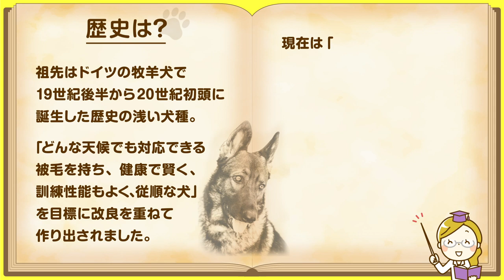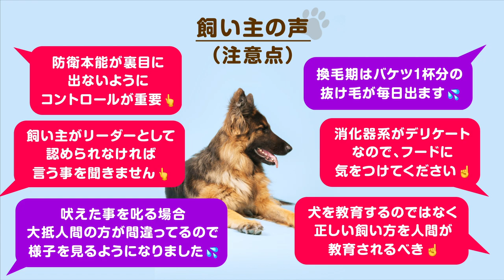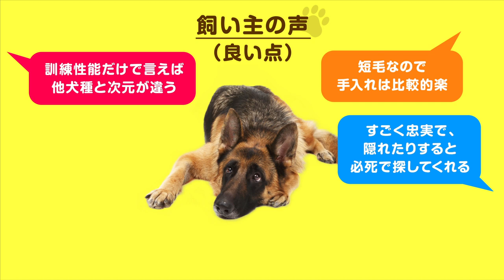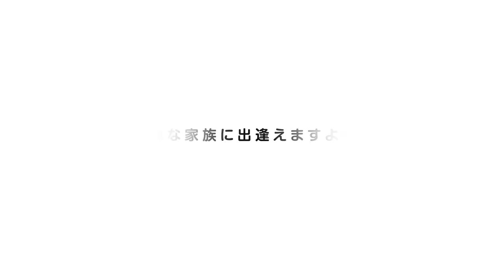❤️人気43位【ジャーマン・シェパード・ドッグってどんな犬？】子犬の価格や性格、寿命、飼いやすさは？ カワイイ動画でチェック！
警察犬のみならず様々な分野で活躍する賢いスーパードッグ【ジャーマンシェパードドッグ編】です❤️動画の後半には飼い主の声も！

🐶どんな犬？
日本では「シェパード」と呼ばれることが多い。
ずば抜けた運動能力と学習能力、忠誠心を持ち、
警察犬や盲導犬、災害救助犬としても活躍する「万能使役犬」。

💗人気→43位（JKC犬種別犬籍登録頭数2018〜2019）
🇩🇪原産→ ドイツ
🐩特徴→ やや胴長で筋肉質 / 腰の下がった体型 / 垂れ尾 / ブラックマスク / 立ち耳
🌈毛色→ ブラックベースにレディッシュ・ブラウン、ブラウン、イエローなどが部分的に入っているタイプ、またはブラック、グレーの単色

🐕体高→ 60cm
🐾体重→ 31kg
💜寿命→ 12才
🐶性格→ かしこい / 主人に忠実 / 落ち着いている
（平均値、個体差があるので参考程度に）
🐾歴史
祖先はドイツの牧羊犬で19世紀後半から20世紀初頭に誕生した歴史の浅い犬種。
「どんな天候でも対応できる被毛を持ち、健康で賢く、訓練性能もよく、従順な犬」を目標に改良を重ねて作り出されました。
現在は「万能使役犬」として、様々な分野で活躍するほか、
犬の訓練士を育成する時にも欠かせない存在です。
日本でも犬通（つう）が好む家庭犬として改めて見直され、安定した人気を保っています。

👩🏻‍⚕️勇敢で力強く、家族に対し愛情深い。
知的・精神的能力が高く活発なのに落ち着いていて洞察力がり、自立心も持つ。
魅力を引き出すには育て方が重要です！

👩🏻‍⚕️飼いやすさの目安
かしこさ　→5
社会性　　→3
健康管理　→4
初心者向き→2
友好的　　→3
しつけ　　→4   合計21点
あくまで目安であり、実際は十分な知識と適正な環境が必要です。

👩🏻‍⚕️飼い方
しつけが最も重要です。
「命令」「行動」「ご褒美」これを繰り返しながら信頼関係を築きましょう。
優れた犬種であるからこそ飼い主の質も問われます！
プロに相談するのがベスト。

飼い主の声
🙆🏻‍♀️他の犬と遊ぶと頭の良さが際立ちます！
🙆‍♀️短毛なのでお手入れは楽です
🙆🏻人が話してることを理解していると私は思います
👆飼い主がリーダーとして認められなければ言う事を聞きません
👆犬を教育するのではなく正しい飼い方を人間が教育されるべき

このチャンネルについて

【関連動画】
●バカ犬と言われた理由とは？青い目が美しい大型犬

🐾何でも出来るスーパードッグ！泥棒撃退シェパード登場！【松本秀樹のうれみみチャンネル】

🐾「赤ちゃんと犬」何をされても怒らないジャーマン・シェパード犬・優しすぎる！

●使用音源
●使用素材
dreamstime / Storyblocks / Pixabay / Pexels / Canva / Unsplash / 写真AC

・El Parque & Uma（2019） by Antonio Painn | Creative Design
・Change of Guard（2011） by Charles Pulliam
・Giant Rock（2016） by Sol Thirteen
・Fine Line Family K-9 Protection Dog Sales Ninja Full German Shepherd（2016） by Fine Line Family K-9 Inc
・All About German Shepherd| Purebreed vs Mixed breed | ORIGIN of its LIFE| Rachit Panghal| INDIA|（2018） by RACHIT PANGHAL
・German Shepherd, Mason, Doing Tracking Lessons | Dog Tracking Courses（2017） by OffLeashK9Training
・kong toy for dogs - german shepherd puppy（2017） by German Shepherd Weekly
・Dàn chó becgie đực đẹp nhất hạng open| German Shepherd Dog Show Hà Nội mở rộng 2019（2019） by Chó đẹp DatViet
・German shepherd Dog & Cat in love（2016） by twowhitedoves
・German Shepherd Dog Realizes Hes Going To The Vet *BREAKS DOWN CRYING*（2018） by KzE_Production
・2-Year Old Reactive German Shepherd, Scottie! German Shepherd Dog Training | Off Leash K9 Training（2017） / German Shepherd Training: So Easy A 10-Year Old Can Do It!/ 3-Year old GSD, Cairo | Boarding and Training For German Shepherd | Off Leash K9 by OffLeashK9Training
・PUPPIES LOVE TO GET WET IN RAIN AND PLAY..（2018） / PUPPY TRIES STAIRS FOR THE FIRST TIME WITH HELP FROM DAD...(2018) / CUTE GSD PUPPY SLEEPING..(2018) by Lost in NorthEast
・PUPPY SURROUNDED BY 5 GERMAN SHEPHERDS(2018)/PUPPY SURROUNDED BY 5 GERMAN SHEPHERDS(2018)/GERMAN SHEPHERD PUPPIES FIRST SNOW!(2019)/GERMAN SHEPHERD RUNNING FULL SPEED!(2019)/WE GOT A GERMAN SHEPHERD PUPPY!(2018)/IS IT OKAY TO BRING A PUPPY TO THE DOG PARK?!(2018)/VEGAN PUPPY EATS BROCCOLI?(2019) by BREN
・German shepherd puppy 8 weeks old(2017)/German shepherd puppy 8 weeks old in her new yard(2017) by German Shepherd Weekly
・German Shepherd Puppies First Meal - 20 Days Old(2015) /19 Day Old German Shepherd Puppies Walking and Playing(2015)/16 Day Old German Shepherd Puppies Feeding(2013)/6 Week Old German Shepherd Puppies Play Fighting(2014)/Who Let The Dogs Out (of their whelping box)(2013)/ by All About Shepherds